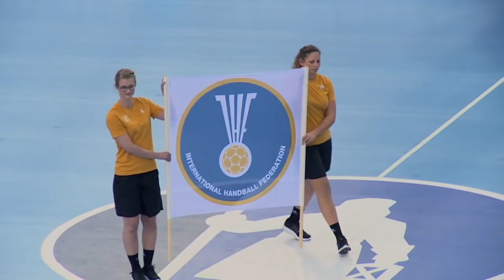France 29:26 Hungary (eighth-finals) | IHFtv highlights & interviews - Germany 2017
The IHFtv eighth-finals match feature includes interviews with France goalkeeper Cleopatre Darleux and coach Olivier Krumbholz.

Match played at Arena Leipzig on December 10. IHF Women's Handball World Championship Germany 2017.